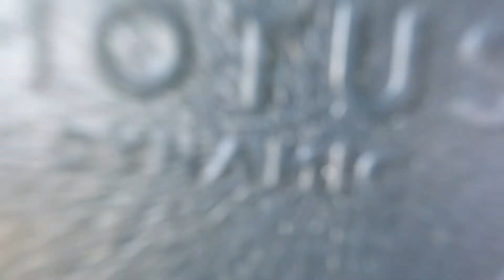Hula hooping in my sweaty's with a little belly jiggle too ASMR (no talking)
Hula hooping in my sports bra and sweat pants.
Watch my small belly give a little jiggle when the weight swings around.